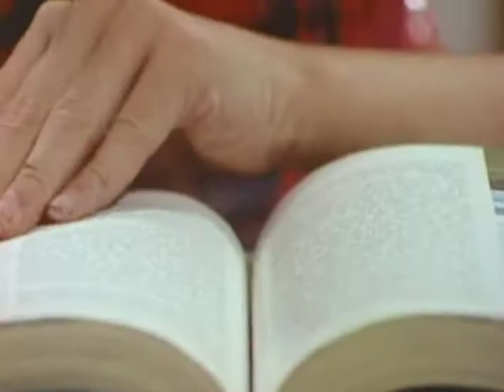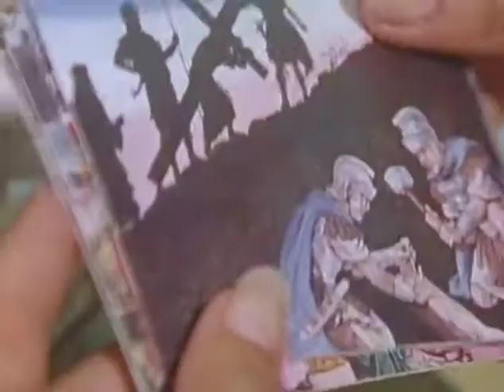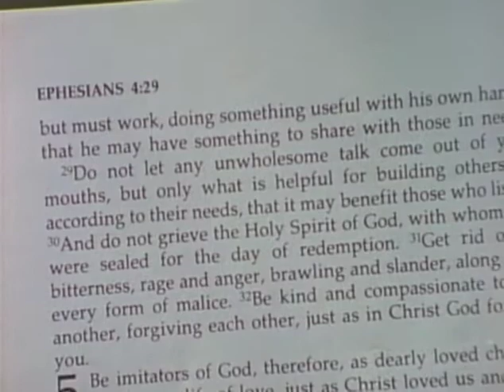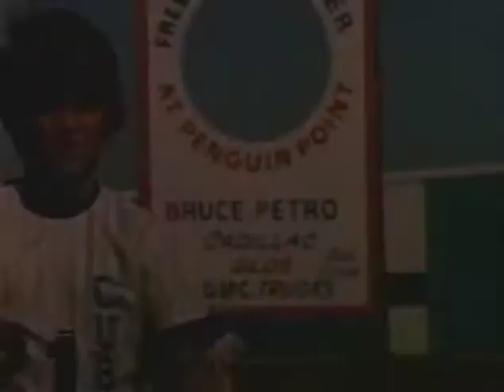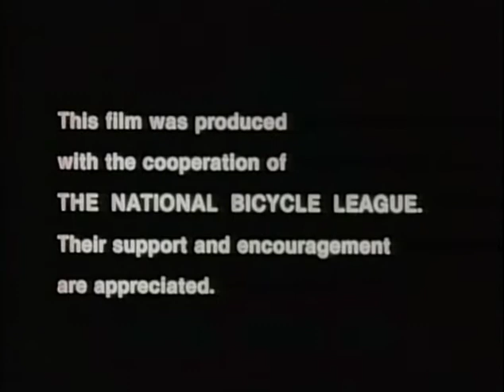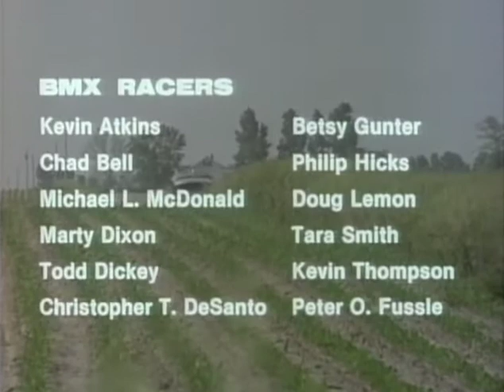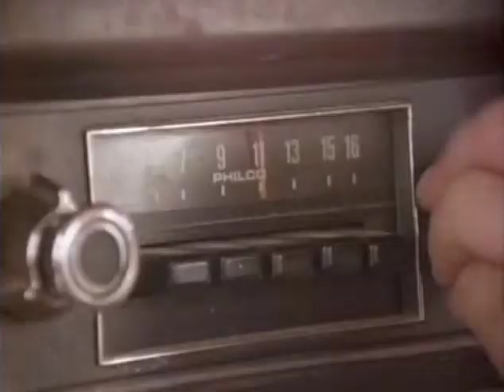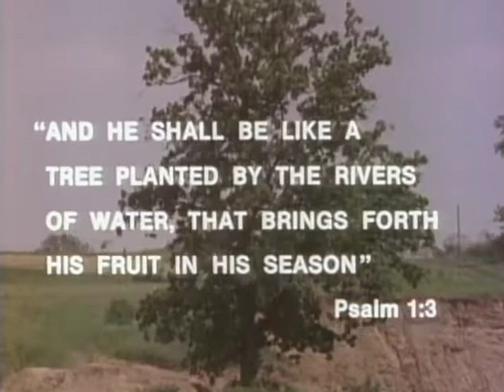Classic Children's Film (1996) | Full Movie | Heidi Fussle | Peter Fussle | Tim Toews | Terry Kuhn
From award-winning producer Heinz Fussle come three classic children’s films: Climb a Tall Mountain, Home Run for Rusty, and The Winning Circle.

This spiritually uplifting film, photographed on location in the majestic Swiss Alps, has a message of love and forgiveness which comes alive in a heartwarming way through the lives of Heidi, Peter, Hans and the Swiss woodcarver. The message is meaningful for all ages, from youngsters to grandparents. Climb a Tall Mountain will be an inspiration to your church members and will provide an excellent opportunity for an invitation to others.

Rusty is small for his age. As a 12-year-old boy, his size creates a real “chip on his shoulder.” Conflicts with friends always end in fighting for Rusty. Then a pretty, little blond risks his anger and his hurt in order to tell him about God’s love.

For T.J. there’s no way he will let his chief rival get the better of him, especially when it comes to BMX racing. Then one day T.J. meets the Lord and is later challenged by the Scripture, “As you have received Christ Jesus the Lord, so walk in Him.” With the help of his older cousin, T.J. learns that the Christian life is not just a “one-moment decision,” but an ongoing commitment. But Christ couldn’t possibly expect him to love and forgive his worst enemy. Surely He wouldn’t ask that of him…. The lesson isn’t easy and it’s not until the grueling, action-packed BMX enduro that T.J. finally understands the true cost of being a Christian…and the true joy.

Director: Heinz Fussle
Starring: Terry Kuhn, Teresa Werstler, Doug Dillman, Arpad Bardos, Jonathan Fitzpatrick, Peter Fussle, Heidi Fussle, Peter Fussle, Tim Toews